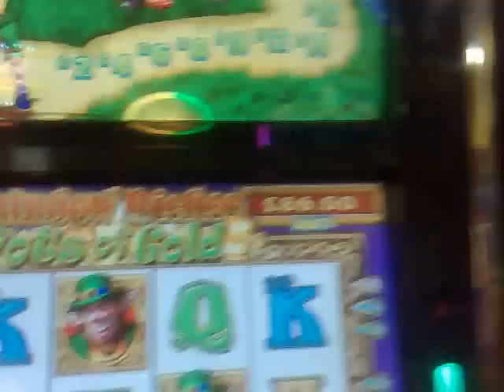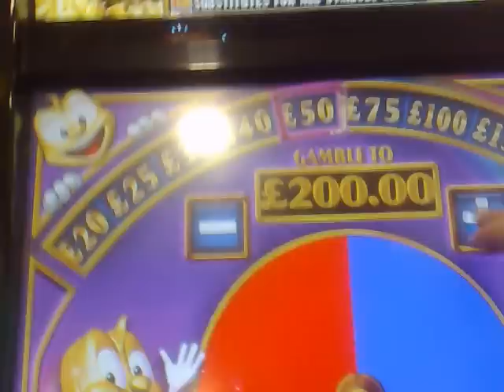4 leps a record for me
chronic!